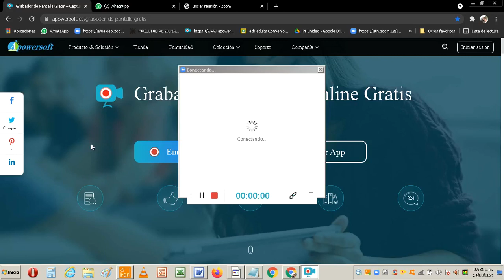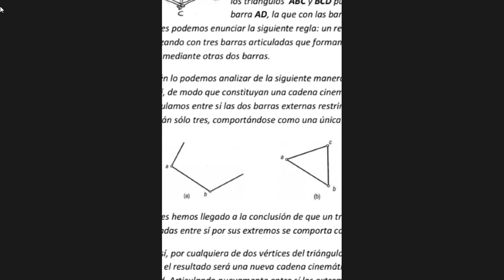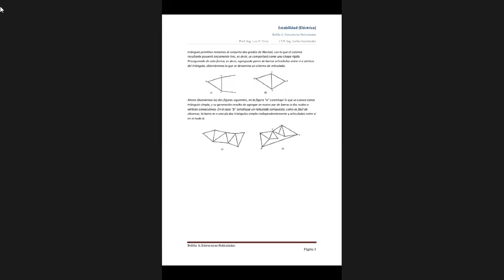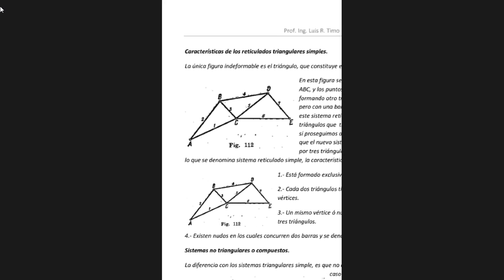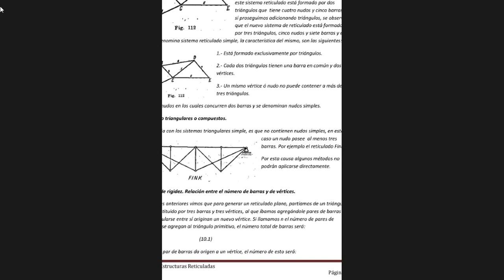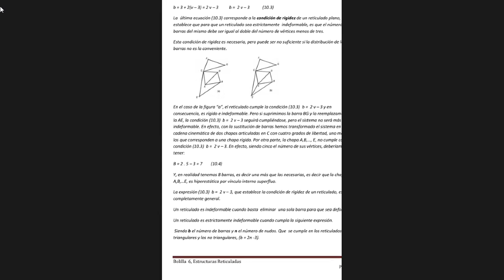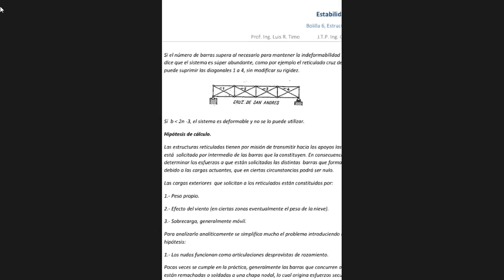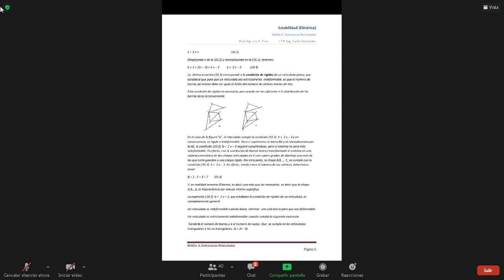ESTABILIDAD - 24/08/2021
UTN FRT.